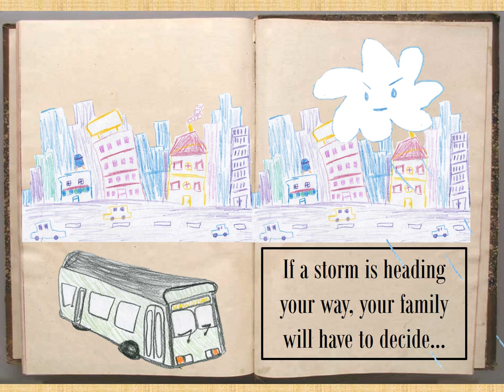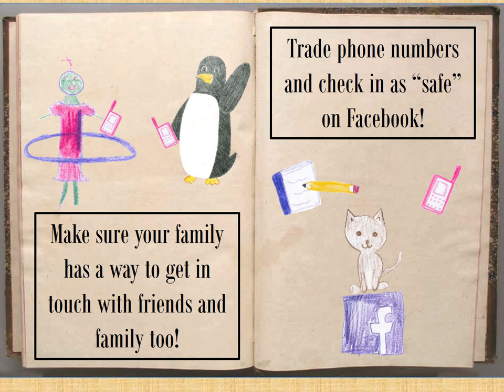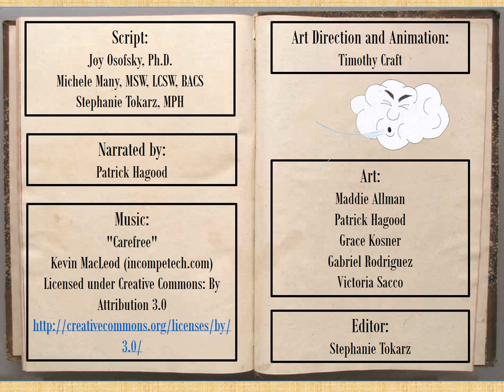Hurricane Preparedness for Children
Does your family have a hurricane preparedness plan? Walking children through the process of preparing for a hurricane, this video offers children an animated guide to help provide autonomy and control in an otherwise stressful situation. This video is most appropriate for children ages 4-12 and their parents. Help us to create new and exciting content by giving us feedback